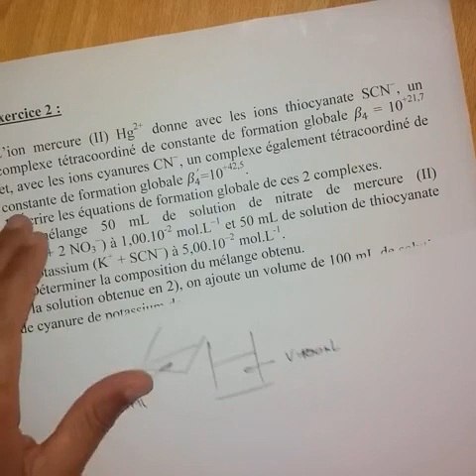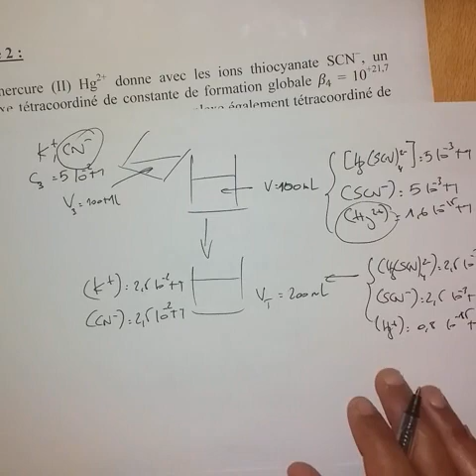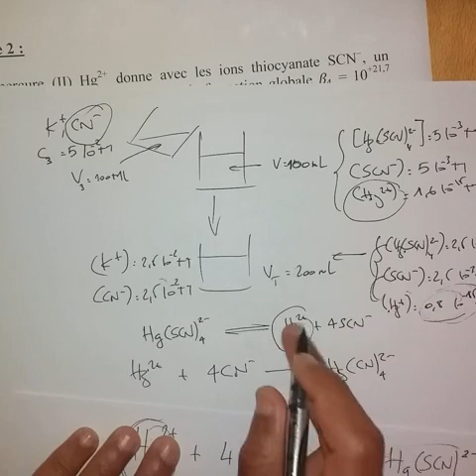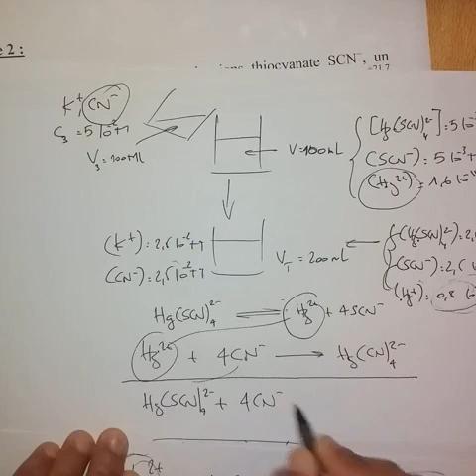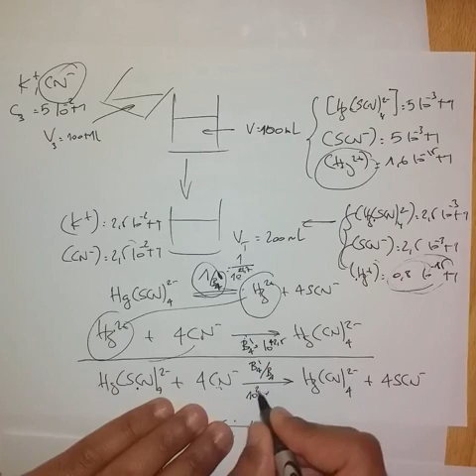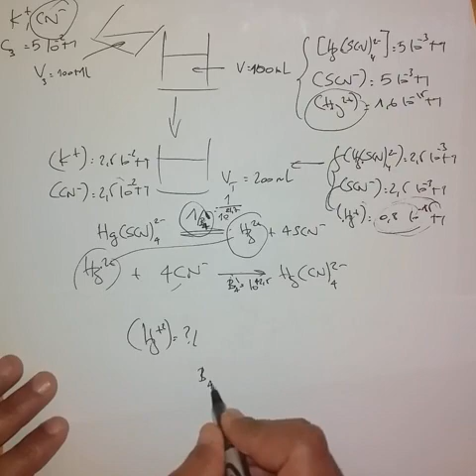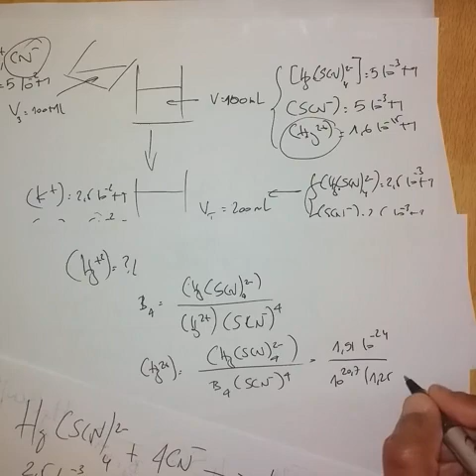17 - CHAPITRE 4 - EXERCICE 2 (2/2)